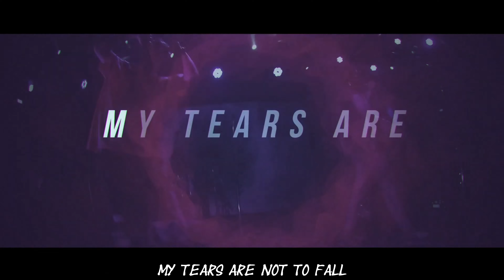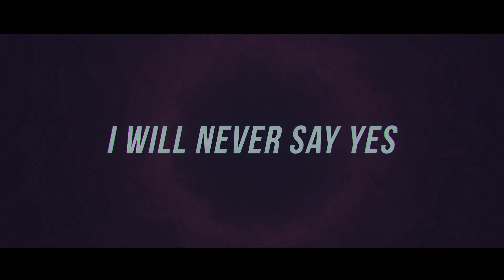The Sixth Lie - Paradox 「Sub English 」